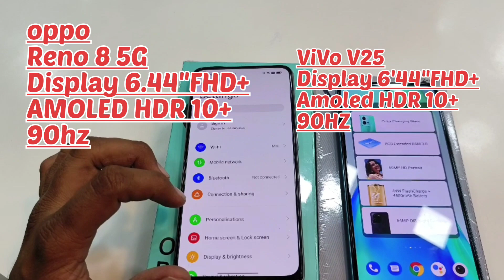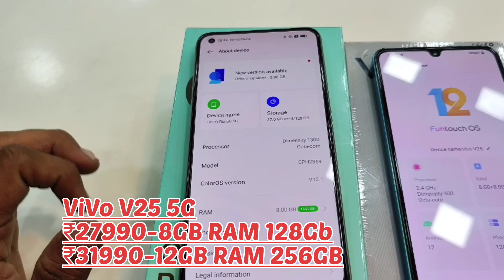Vivo V25 5G vs OPPO Reno8 5G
camera test

vivo v25 vs oppo reno 8 pro

tamil

vivo v25 vs oppo reno 8 comparison

telugu

vivo v25 vs oppo reno 8 battery drain test

vivo v25 vs oppo reno 8 vs

vivo v25 vs oppo reno 8 camera test tamil

vivo v25 vs oppo reno 8 vs oneplus 2 t

oppo reno 8 vs vivo v25 pro

smartprix

oppo reno 8 vs vivo v25 which is

best

gsmarena

oppo reno 8 vs vivo v25 camera

comparison

oppo reno 8 vs vivo v25 pro which is best

specifications

quality

oppo reno 8 vs vivo v25 vs